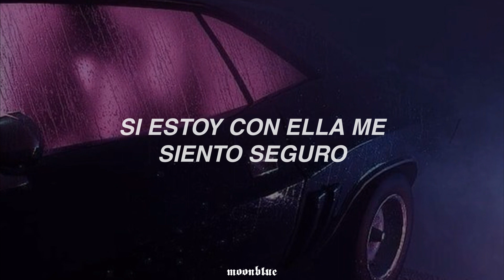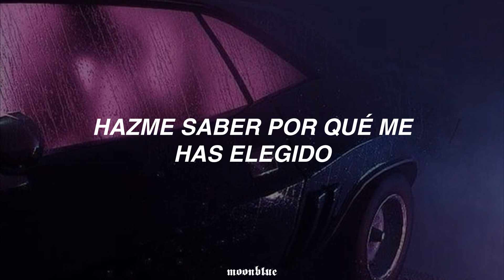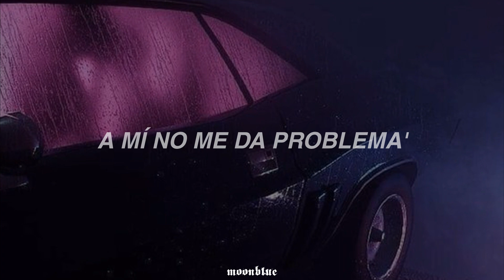ella no me da problemas - tiktok✨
"me parto la cara solo por su culo" i love it